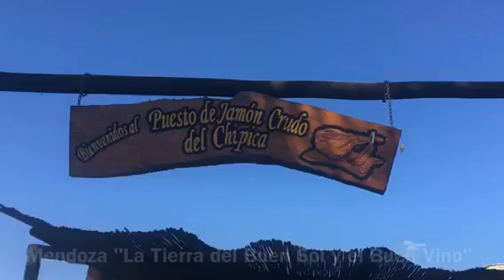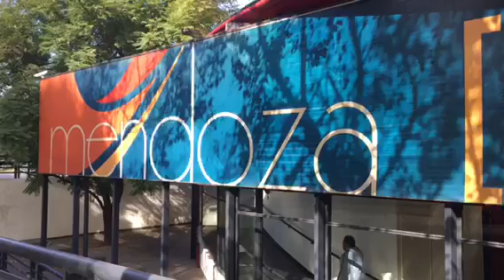Gira Caligaris x Río IV y Mendoza